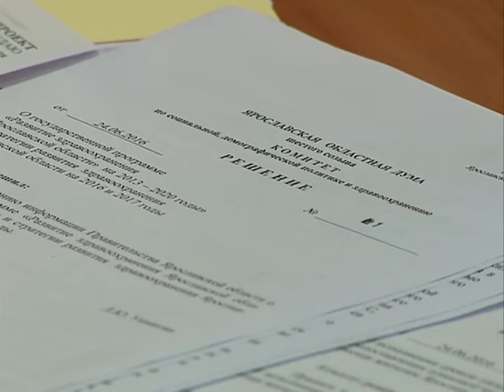В Ярославской области наблюдается заметное снижение смертности по всем основным типами заболеваний